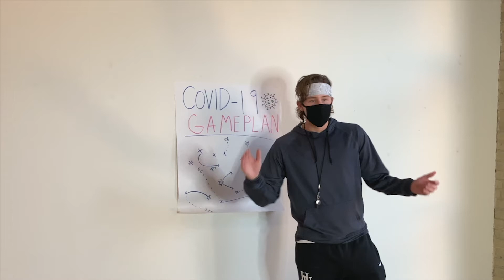COVID Safety, "Mask On"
Aoife Zamacona has a game plan to help people stay safe during Covid!

Presented by TPT NOW, NewPublica, and the MN Department of Health.